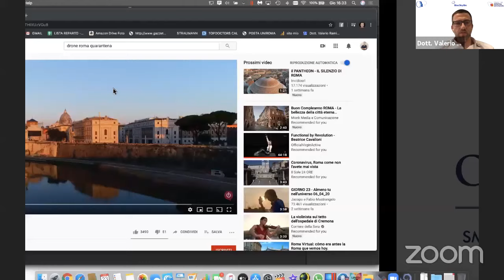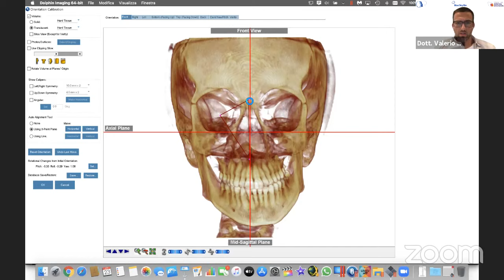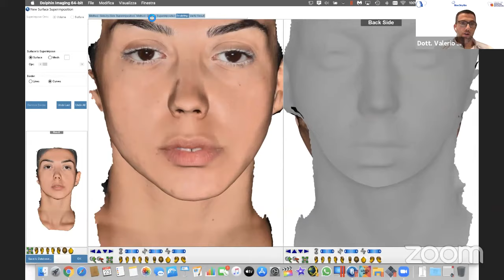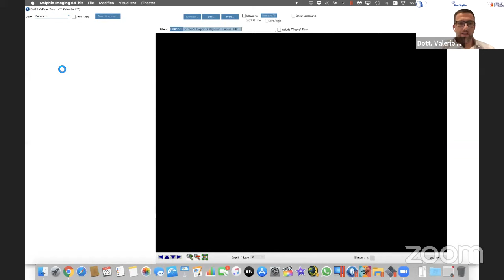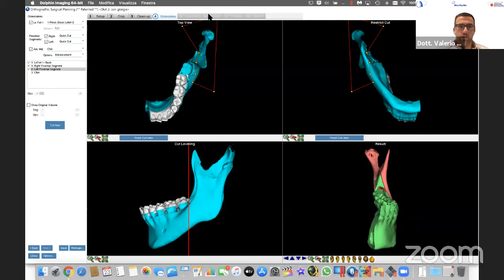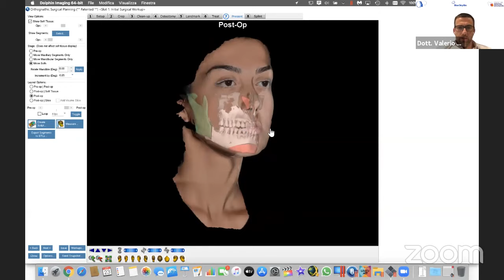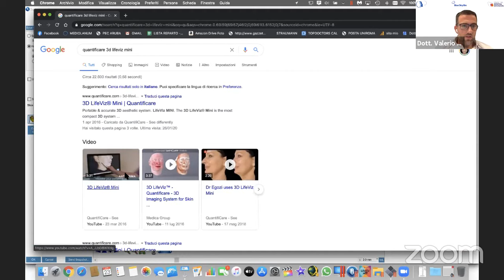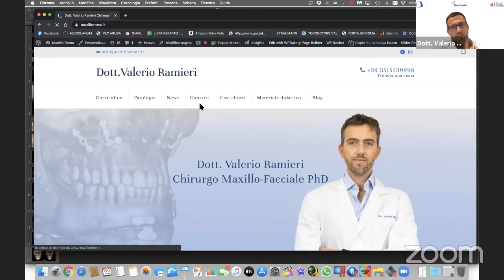FULL DIGITAL WORKFLOW IN ORTHOGNATHIC SURGERY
with Dott. Valerio Ramieri

Course Duration: 1 hour
AGD Subject Code:310
CE: 1
Complete the 10 Question Multiple Choice Test and Receive Free CE.
Description:
The object of this webinar presentation is to share surgical experience in the digital workflow of orthognathic patients.
Full digitization of the workflow is now possible for every patient through the use of photogrammetry, model scan and Cone Beam CT.
This presentation will be a step-by-step from diagnosis to Virtual Surgical Plan.

About Presenter:
Dott. Valerio Ramieri is a Maxillo-Facial surgery in Rome, he graduated with the highest honors in Medical School in 2008 and Specialized with highest honors in 2013 in Maxillo-facial surgery.
He accomplished a PhD in new technologies in maxillo-facial surgery. For 5 years has been Assistant Professor at Sapienza Università di Roma.
His main activity is focused in Orthognathic surgery and Cranio-facial deformities.